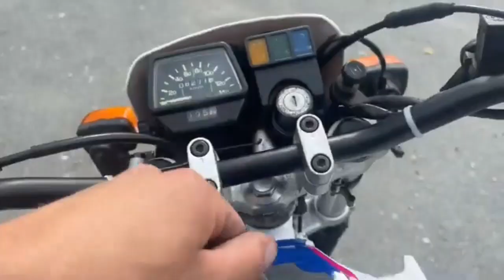yamaha xt 225 serow review in sinhala / serow 225 walkaround / 1990-96 serow 225 / serow sri lanka